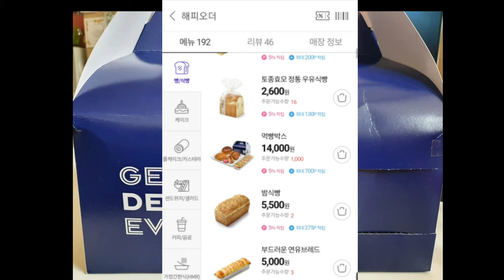파리바게뜨 먹빵box 1주년 콘테스트 영상|째째남매|먹방|먹빵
파리바게뜨  먹빵박스 1주년 콘테스트 영상입니다.
째째남매의 파리바게뜨 먹빵박스 영상